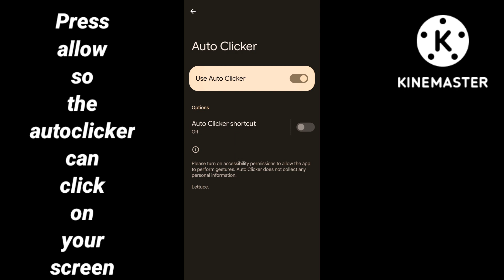HOW TO USE A WORKING AUTO CLICKER IN MADFUT 23 (UNPATCHED)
UNPATCHED madfut 23 in clicker auto working a use to how